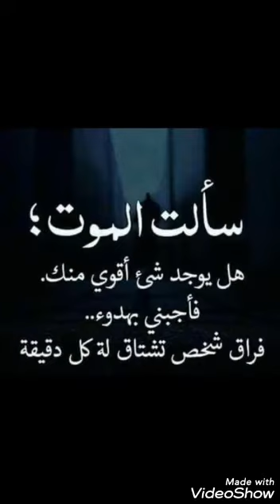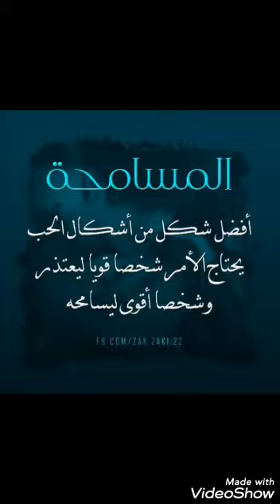منوعات بنت عراق